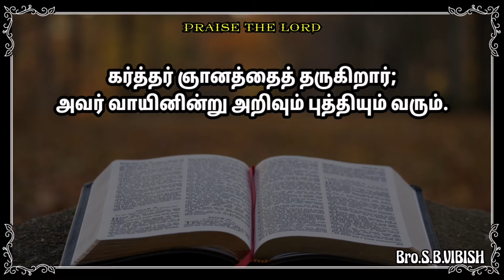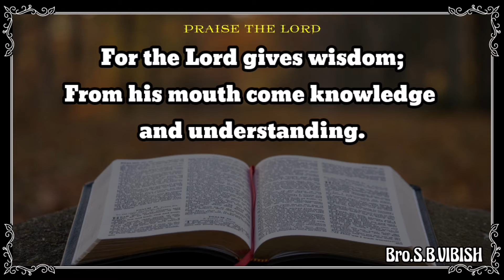Today Bible Verse In Tamil/English|Thinathoothu-15-08-2021|DailyTamil Bible promise verses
Today Bible Verse in Tamil/English

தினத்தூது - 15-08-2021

By Bro. S.B.VIBISH